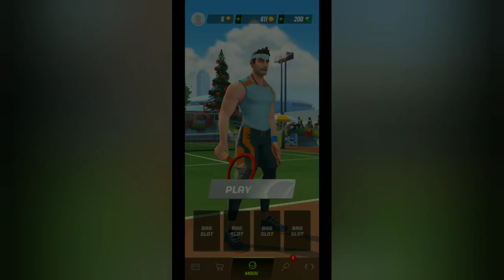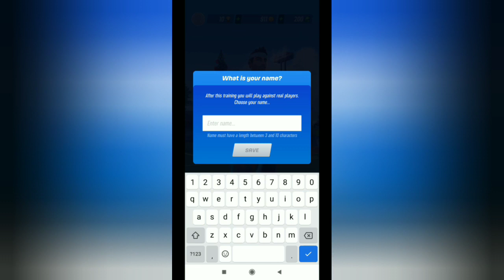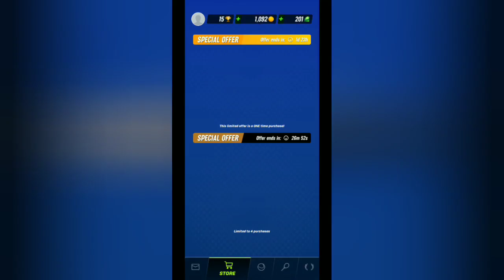Tennis Clash: 3D Sports Gameplay Walkthrough | First 18 Minutes In-Game Experience (Android)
First 18 minutes in-game experience playing Tennis Clash: 3D Sports

It's time to play the best sports game for free! Jump in a quick online tennis match in this real-time multiplayer 3D game!
Compete against friends and family in fun world-class tournaments. Tennis Clash is a cool game with 3-minute matches!

Like basketball, golf, football and other sports, tennis is all about practice. Challenge competitors, score aces, improve your tennis skills, score the match point and win! In this sport game you can beat both local and international players in Australian, US and French open courts, and much more. Win and climb the rankings to be the ultimate tennis player!

Customize your equipment and training, get the best tennis racket and hire the best coach! In every competitive 1v1 match you play, there are coins and trophies at stake – win the match and they are all yours. You can use them to enter higher ranked matches with bigger stakes. Use coins to get new items in the shop, brag about your trophy collection, beat your friends and climb up the global rankings to be the #1 tennis player.